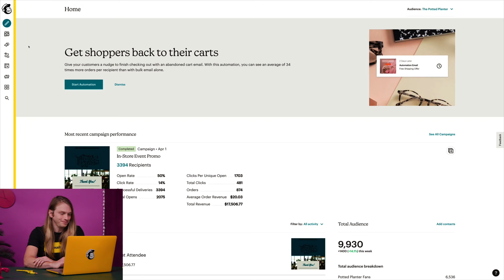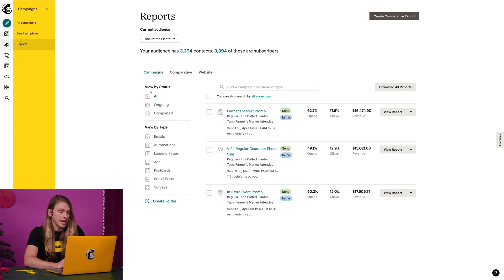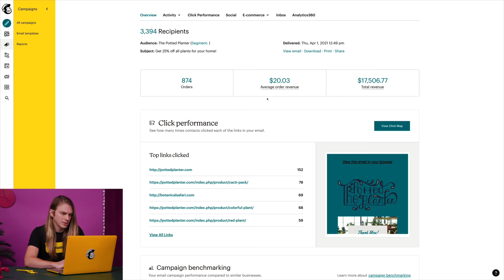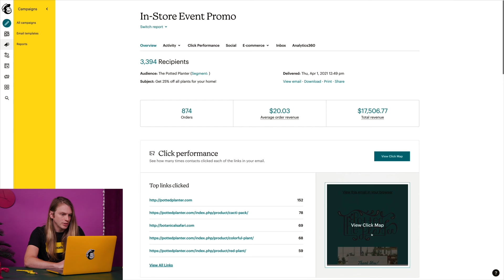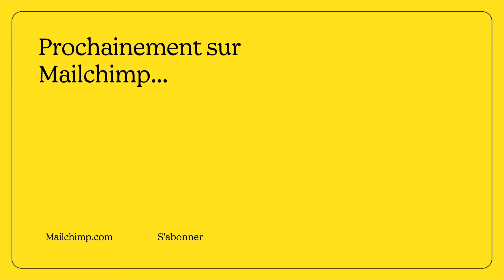Comment accéder à votre rapport de campagne par e-mail dans Mailchimp et l'interpréter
Vous voulez savoir si vos campagnes par e-mail sont efficaces ? Dans ce guide détaillé, nous vous montrerons comment accéder à votre rapport de campagne par e-mail dans Mailchimp, et comment l'interpréter. Nous vous guiderons tout au long de chaque section du rapport, de la page d'aperçu aux prévisions démographiques, et vous découvrirez comment utiliser ces informations afin de développer votre entreprise.

Ressources :
• Tout ce qu'il faut savoir sur les rapports de campagne par e-mail

Codes temporels :
0:00 Introduction
0:35 Consulter le rapport d'une campagne par e-mail
1:48 Analyser le récapitulatif des principales statistiques d'une campagne par e-mail récente
2:16 Page d'aperçu du rapport de campagne par e-mail
2:44 Performances des clics et consultation des cartes des clics
2:58 Rapport d'analyse comparative de campagne
3:10 Taux d'ouvertures et de clics
3:26 Prévisions démographiques

Pour plus d'informations sur l'analyse comparative de campagne, consultez nos guides et tutoriels.